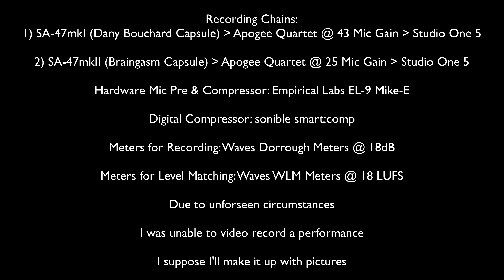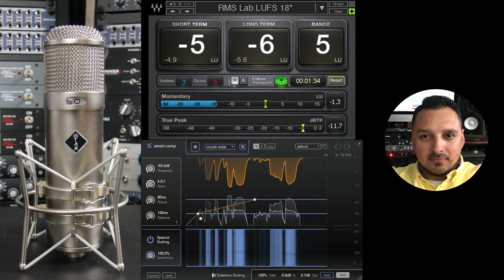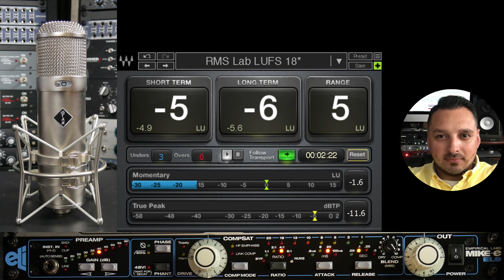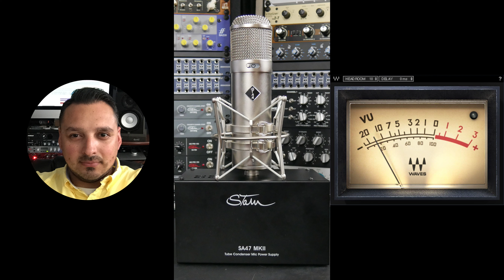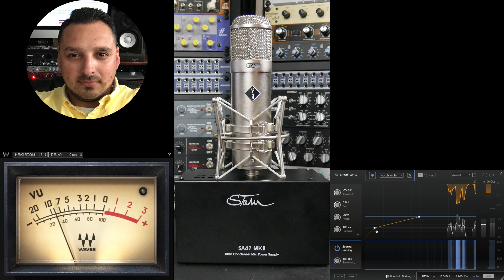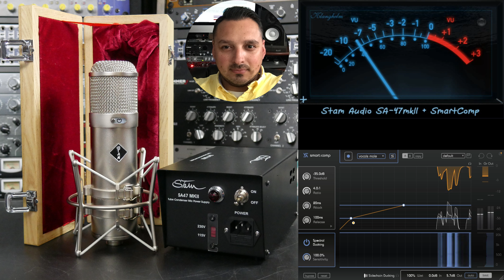RMS Lab Stam Audio SA-47mk1 vs SA-47mk2 Quick Draw Microphone Shootout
Hello everyone! Welcome back to Redd Music Sound Lab where you're on Redd Seat with your host Daniel Redd. Folks! You are seeing it here for the very first time in YouTube, the World Premier of the Stam Audio SA-47mk2. Lets hear it in action against none other than its predecessor the Stam Audio SA-47mk1 in this head to head Quick Draw Mic Shootout! As always, I will see YOU! in the next videos.

Chapters:
00:00-00:18 Intro + Session Details
00:18-01:06 Solo VOX Raw
01:06-01:54 Solo VOX Digital Compression
01:54-02:42 Solo VOX Analog Mic Pre/Compression
02:42-03:30 VOX Raw + Piano
03:30-04:18 VOX Digital Compression + Piano
04:18-05:06 VOX Analog Mic Pre/Compression + Piano
05:06-05:54 VOX Raw + Acoustic GTR
05:54-06:42 VOX Digital Compression + Acoustic GTR
06:42-07:30 VOX Analog Mic Pre/Compression + Acoustic GTR
07:30-08:18 VOX Raw + Band
08:18-09:06 VOX Digital Compression + Band
09:06-09:54 VOX Analog Mic Pre/Compression + Band
09:54-10:00 Outro Remember to Like & Subscribe!